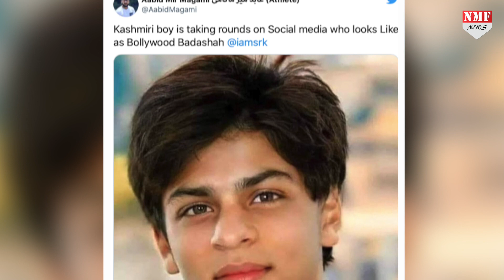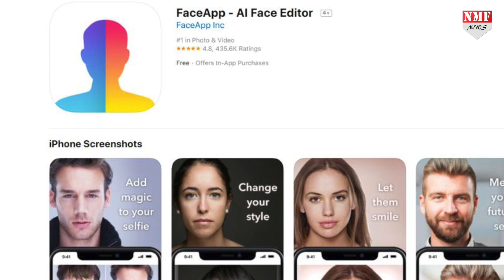कश्मीर में मिले शाहरुख खान के हमशक्ल की फोटो का क्या है सच ? यहां जानिए !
कश्मीर में शाहरुख खान का हमशक्ल मिला है। सोशल मीडिया पर इस शख्स की तस्वीरे शेयर की जा रही है। इस शख्स की तुलना शाहरुख से की जा रही है।
Editor-Vinay